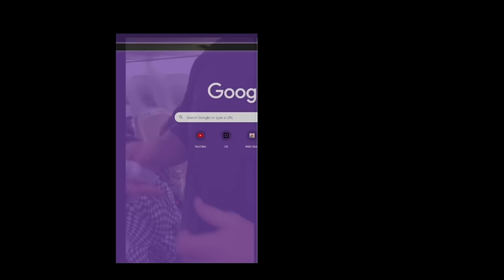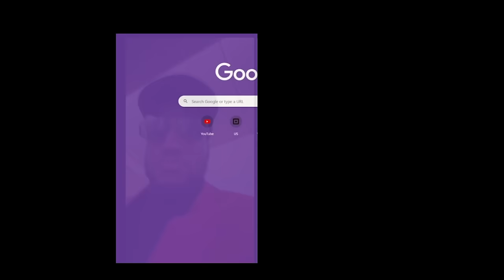Marlon Humphrey Victory IG live San Francisco…! 2023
Marlon Humphrey's IG live after Ravens beats San Francisco. For those than don't have Instagram

*** Send Stuff***
2241 North Monroe St 1267